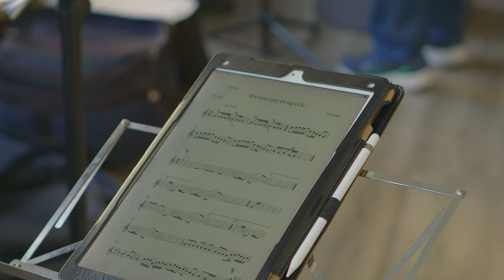Mystery 100 The Sacred Songs - Lambros Liavas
ΜΥΣΤΗΡΙΟ 100 ΤΑ ΙΕΡΑ ΤΡΑΓΟΥΔΙΑ – Τραγούδια για τα τρία αγαθά της Γης | Σίτος, οίνος, έλαιον
« Έχουμε την ανάγκη να επανασυνδεθούμε  με τη μήτρα της γης, της μητέρας φύσης και με τη μεγάλη μητέρα θεά Δήμητρα, έτσι όπως διατρέχει τους αιώνες, για να φτάσει μέχρι τη Μεσοσπορίτισσα, στην Ελευσίνα. »

👉σε επιμέλεια του Λάμπρου Λιάβα

📅Τρίτη 21 Νοεμβρίου
⏰21.00
📍X - Bowling Art Center
📌Είσοδος Δωρεάν

📌Η μαγνητοσκόπηση των δράσεων της 2023 Ελευσίς υλοποιείται στο πλαίσιο του Εθνικού Σχεδίου Ανάκαμψης και Ανθεκτικότητας Ελλάδα 2.0. Με τη χρηματοδότηση της Ευρωπαϊκής Ένωσης NextGenerationEU.

MYSTERY 100 THE SACRED SONGS
Songs about the three goods of the Earth | Wheat, wine, oil
« We need to reconnect with the womb of the earth, mother nature and with the great mother goddess Demeter, as she runs through the ages, to reach Mesosporitissa, Eleusis »

👉curated by Lambros Liavas

📅Tuesday 21 November
⏰21.00
📌Feee entrance
Credits:
Directing, DP: Pantelis Ladas
Editor in chief: Aggeliki Nikolari
Post Production: LDSPRO
📌The filming of the events of 2023 Eleusis is implemented within the framework of the National Recovery and Resilience Plan Greece 2.0. Funded by the European Union NextGenerationEU.